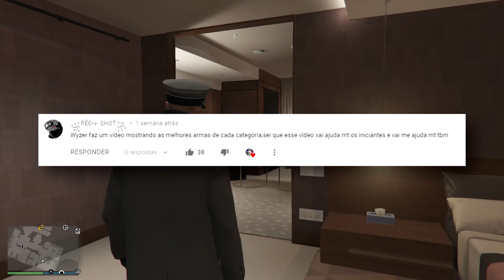QUAIS AS MELHORES ARMAS DE CADA CATEGORIA NO GTA ONLINE?